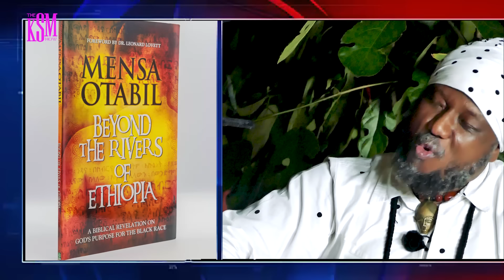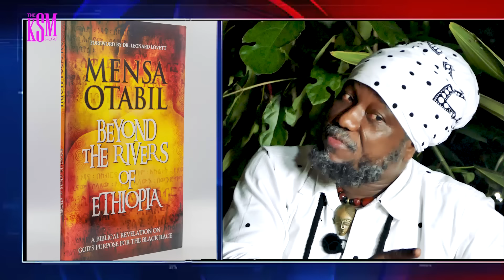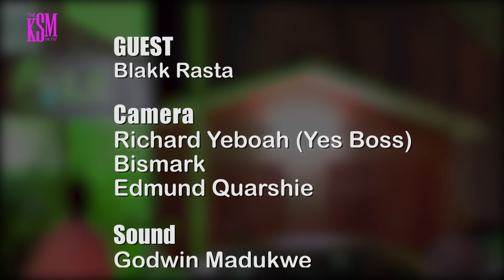Meet the Ordained “Rev” Blakk Rasta🙏